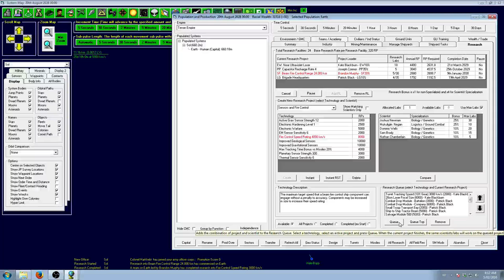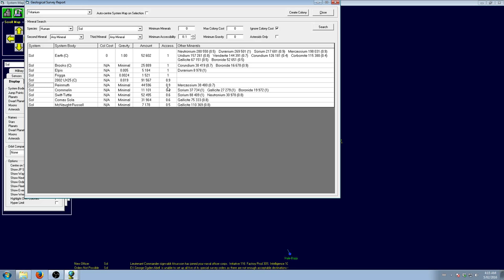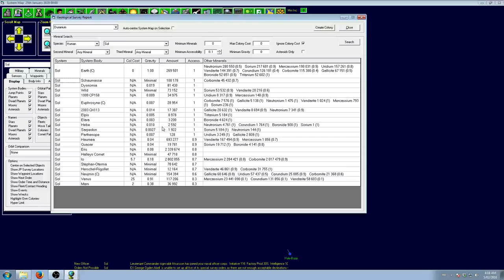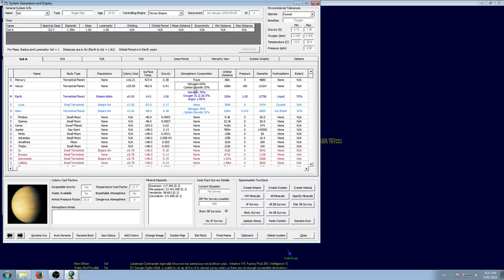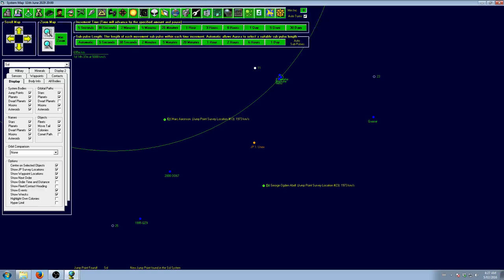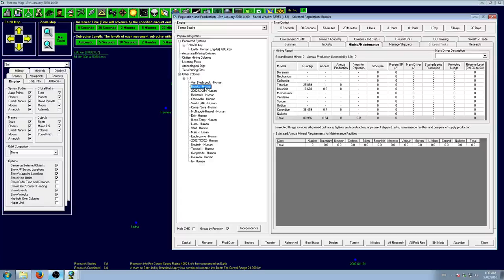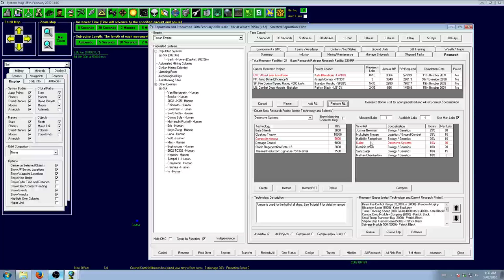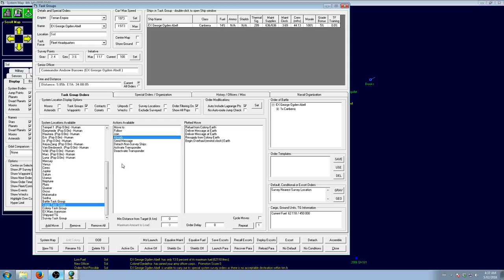Aurora 4X Let's Play - Ep.4 - Staking a Claim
In this video, I discuss tracking speed, we lay claim to all the lovely mineral pockets and prepare for extra-solar travel.